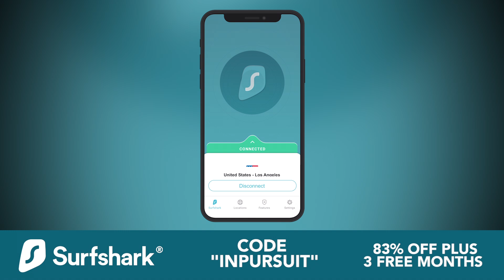Finding Human Remains In A Cave | Adam Greentree: In Pursuit #3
Listen to the full audio episode now on iTunes or Spotify:
Episode Three: Arnhem Land

Adam Greentree: In Pursuit is a brand new audio series in which bow hunter and adventurer Adam Greentree recounts heart racing stories from his countless experiences and expeditions in the wilderness around the world. The series incorporates soundscapes to create an audio experience like no other, placing the listener in Adam's shoes.

Adam Greentree: In Pursuit in a Human Labs Original Podcast.